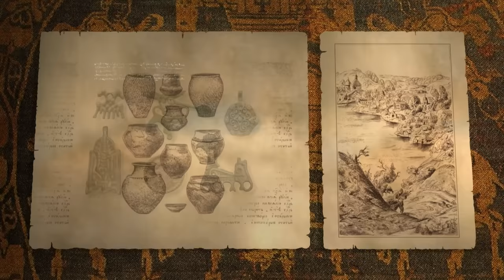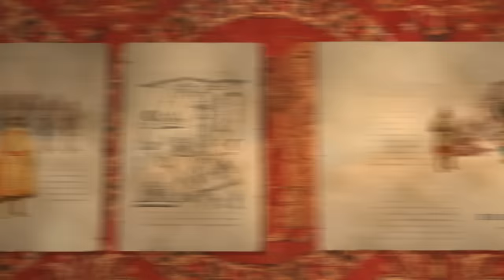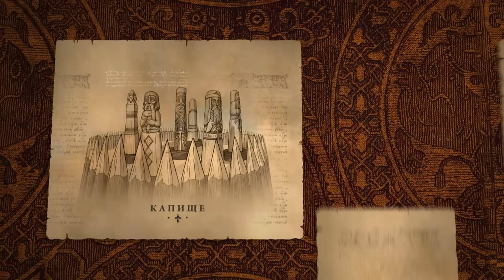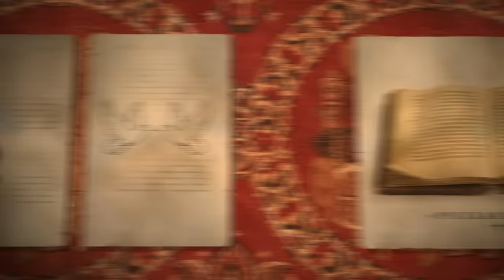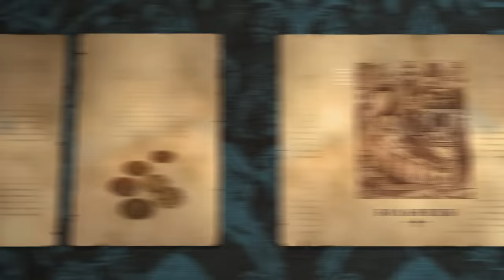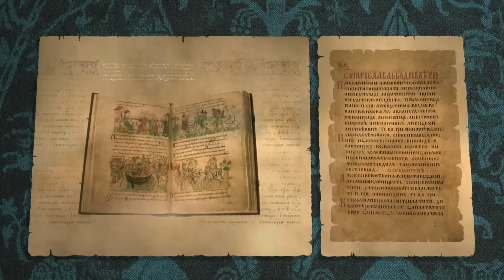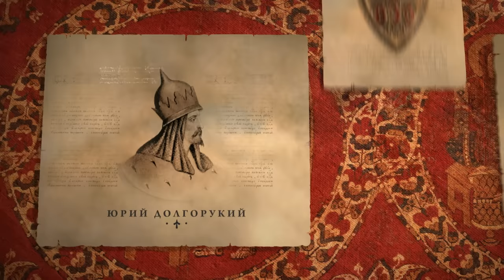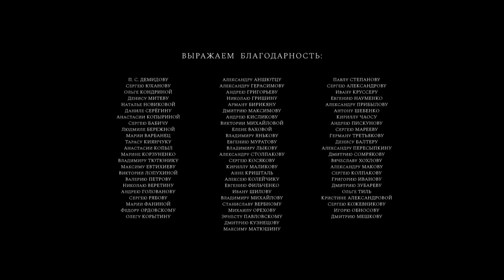Рюриковичи. 1-4 Серии. Документальная Драма. Star Media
Режиссер: Максим Беспалый
Оператор: Иван Бархварт
Композитор: Максим Войтов
Продюсер: Евгения Доронкина (креатив.)
Актеры: Иван Петков, Дмитрий Могучев, Владимир Кузнецов (IX), Светлана Бакулина, Валентина Нейморовец, Александр Карпенко (II), Андрей Камин, Пётр Лойко, Алексей Фролов (II), Евгений Капитонов, Денис Беспалый, Вадим Мельников, Алексей Артамонов, Алина Никольская, Алексей Белозерцев, Дмитрий Белозерцев, Юрий Васильев (VII), Александр Койгеров, Сергей Сулим, Алексей Видов, Дин Махаматдинов, Василий Гузов, Артур Федынко, Даниил Эльдаров, Николай Прилуцкий, Станислав Концевич, Александр Баргман, Олег Ребров, Валерия Ватаман, Виктор Бугаков, Егор Антонов (II), Дмитрий Гудим, Михаил Осипов, Алексей Ингелевич, Николай Мухин, Виталий Хаджиев, Юрий Стебаков
Cерий: 8
Цикл фильмов в жанре документальной драмы.

Это одна из старейших династий Европы. Князья и цари из дома Рюриковичей правили страной непрерывно на протяжении 740 лет. За это время Русское государство, ими созданное, выросло до размеров 5,4 миллиона квадратных километров и стало больше всей Европы.
История династии началась одновременно с историей государства. Однако начало это скрыто в густом тумане легенд. Мы никогда не узнаем, кем на самом деле был легендарный варяг Рюрик, и был ли он реальным историческим лицом. Зато мы знаем, кем были его потомки. Среди них были поэты и воины, святые и разбойники, законодатели и братоубийцы. Одни восходили на престол по праву рождения, другие – по приглашению, третьи – по трупам родных братьев, но законной их власть над огромной страной делала сама принадлежность к правящему дому Рюриковичей.
В истории династии было все – яростная борьба за власть и высокое самопожертвование, завоевания и потери, интриги и новые законы, пепел пожарищ и создание мировых шедевров, любовь и предательство. Рюриковичи укрепляли, обороняли, расширяли своё государство: кто-то – огнем и мечом, кто-то – миром и договором. Во время их правления сформировалась русской нация и возник феномен русской культуры. Именно Рюриковичи создали ту самую страну - трансконтинентальную полиэтничную державу, - в которой мы сегодня живём.